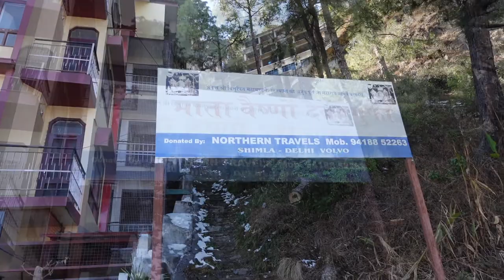last day in Snow, And I went crazy , बर्फ़ ही बर्फ़ हर जगह , I got what I wanted badly .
Travellerpal. Travel accounts of My Journeys through Hills , Rivers , And Other destinations of India.destinations of India. This video depicts how I went crazy once snow starts to fall the other day . Since the snowfall on Friday 4th feb I have been witnessing amazing scenes all over the Shimla Hill Station . This time it was Advanced Study Institute in Shimla Where again I found plenty of snow that drove me crazy once again . Also I visited to Ma Vaishnodevi Devi Gufa and Sankat Mochan Hanumanji Temple before this advanced Studies Institute . And paid my sincere gratitude to the almighty and Mother Nature for letting me roam through the hilly terrains of India .
so beautiful were the views of snow allover the Shimla drenched in snow . I was mesmerised by it, so will be you . I know camera cannot do justice to the actual surroundings and the views we have seen.
I Hope  Every Body Will Like  this video . And Give Ample Support in Boosting Me Up. Give It A Thumbs up please if YOU like  it.
This Video Shot with iPhone 11 , Sony ZV 1 Camera and iPad Air and GoPro Hero 9.
Edited on IMovie MacBook Air.
Used  Rodevideo mic-l  directional microphone for iOS devices and Rode Wireless Go 2 Microphones
Links for  These Gears Are given below.
Gears I Used  -::-: 👇
Rode VideoMic Me-L directional microphone for iPad, iPhone with lighting connector
Rode Wireless Go II Dual Channel Wireless Microphone System, Black (Model N... via @amazonIN
Sony Digital Vlog Camera ZV 1 (Compact, Video Eye AF, Flip... via @amazonIN
GoPro HERO9 Black — Waterproof Action Camera with Touch Screen 5K Ultra HD ... via @amazonIN
Ulanzi MT-09 Extention Vlog Tripod Mini Portable Handle Grip for Gopro Hero
Ulanzi MT-34 Extendable Pole Tripod for Camera, Selfie Stick
Don’t forget to comment after watching my videos if you like it or not.